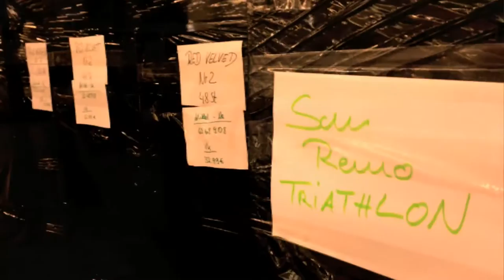Triathlon Sanremo - Tortur ! 160915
Beschreibung